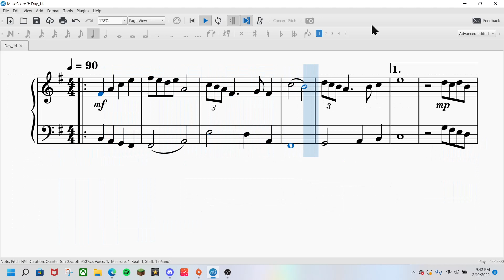Composition Practice Day 14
Day 14

Finally! Back to practice!

Decided to play with the voltas for this practice!